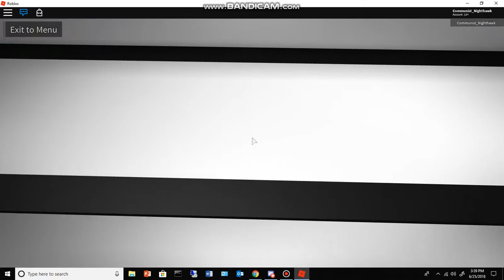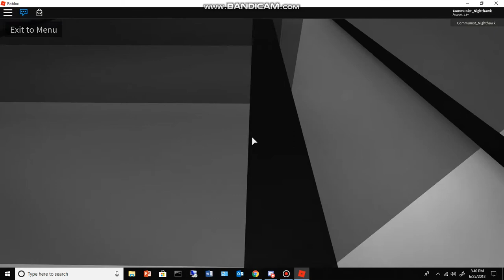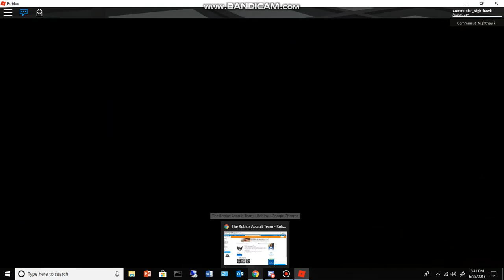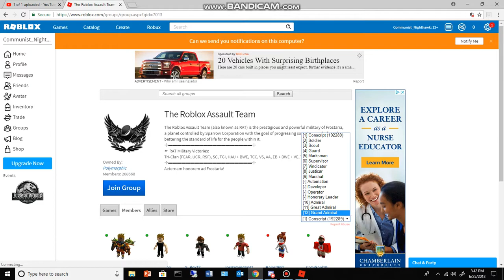Flawless RAT Advancement Course